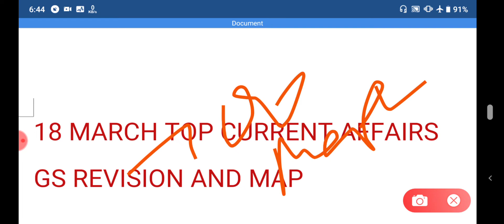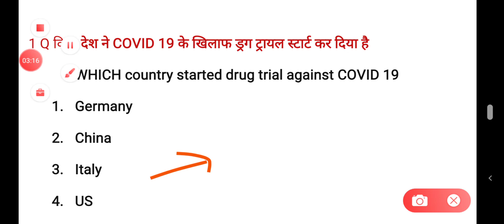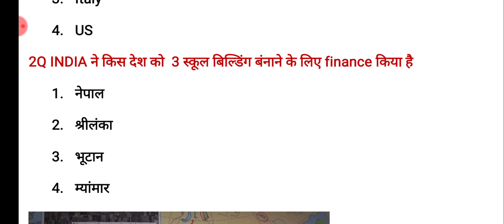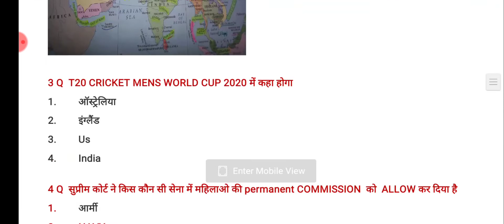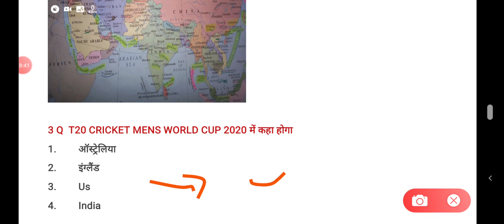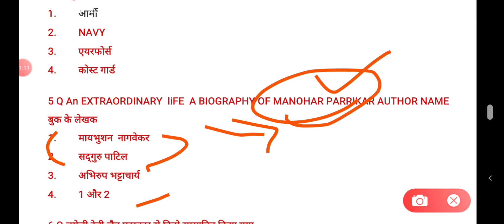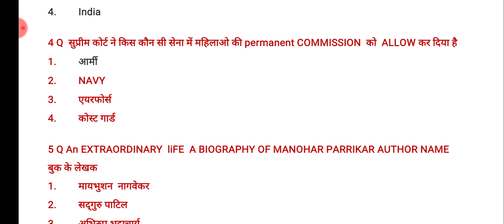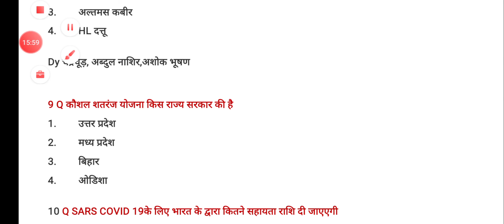18 MARCH TOP CURRENT AFFAIRS WITH MAP GS REVISION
PDF KE LIYE /PDF के लिए

टेलीग्राम ग्रुप   FOR PDF
ONEDAY EXAM POINT

सारे कांग्रेस अधिवेशन एक ही वीडियो में 2 नंबर पक्का